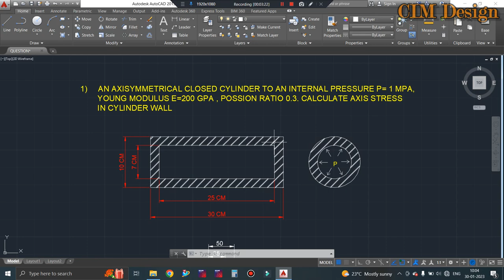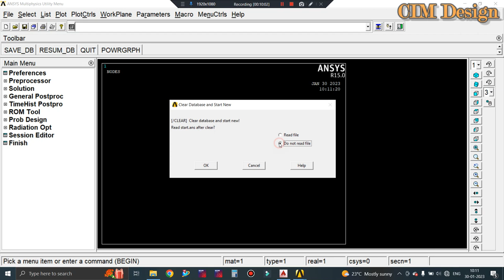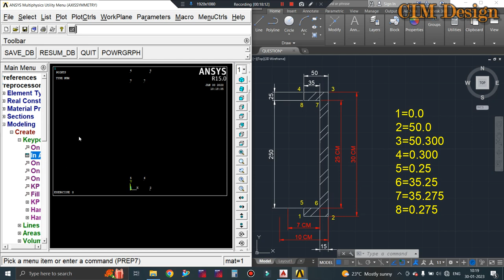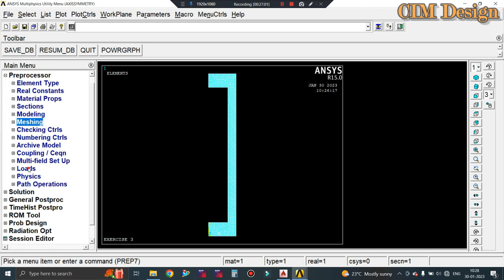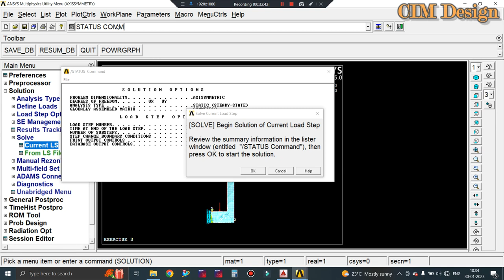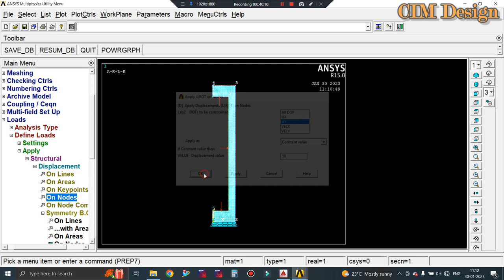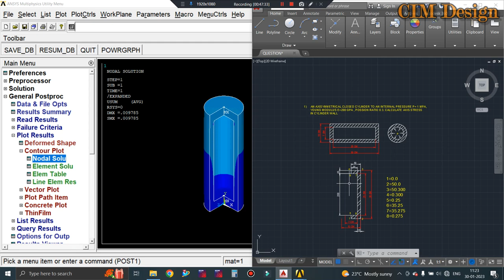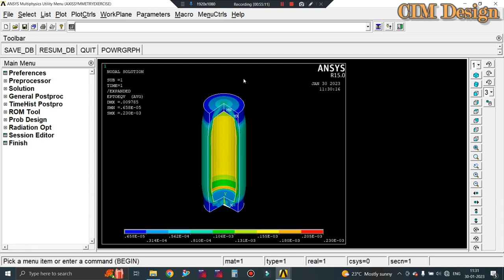ANSYS LECTURE 3 🔥 ANSYS APDL Analysis on Axis Symmetry exercise 🟢Gas Cylinder Analysis in Ansys